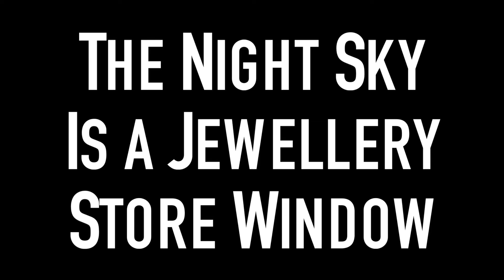Nicholas Costello Performs 'Want You' for TNSIAJSW.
Mister Costello and I met at a show in Melbourne's North in 2015 and when he started to sing, that mesmerising baritone voice knocked me out.
This track combines a finger picking routine mixed with a heaver strumming style, a great show of dynamics with that beautiful voice floating around on top...It's a dark and sweetly sombre sound, it's a timeless sound...anyway, that's what I reckon. Have a listen and maybe anticipate, like I do, that Nicholas will have a healthy career in songwriting for years to come!!